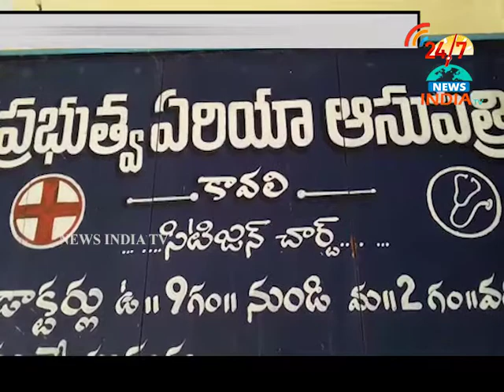NELLORE people ATTACK ON POLICE OFFICERS _ INDIA TV Telugu